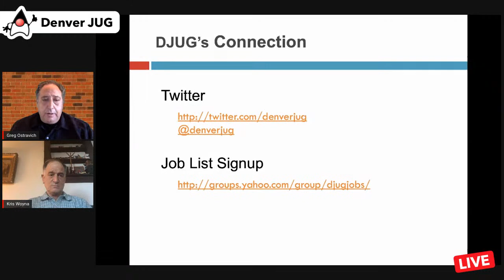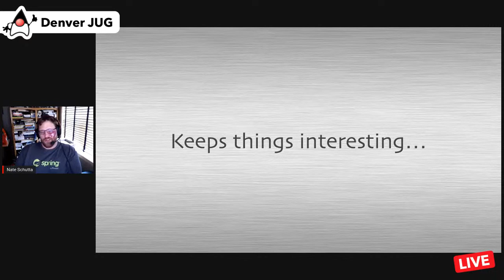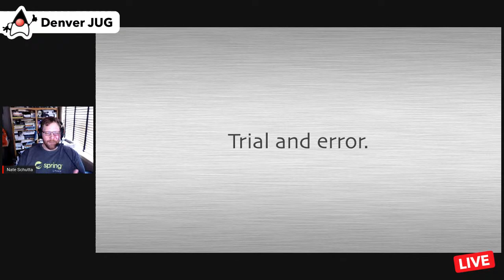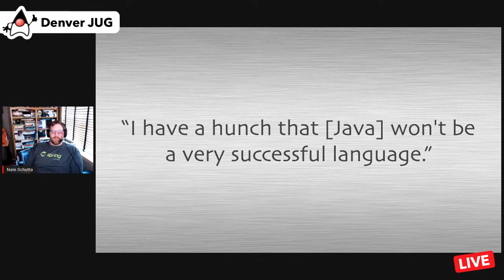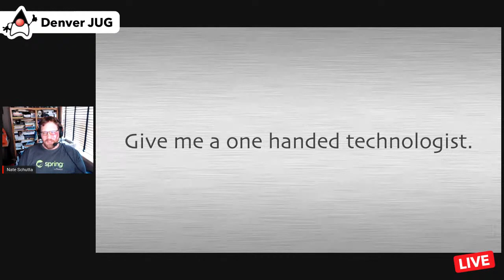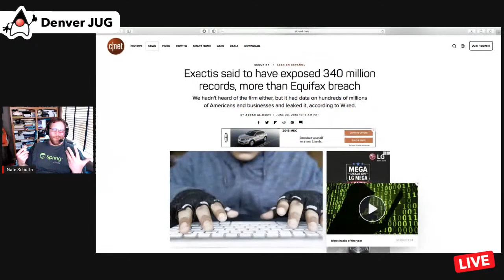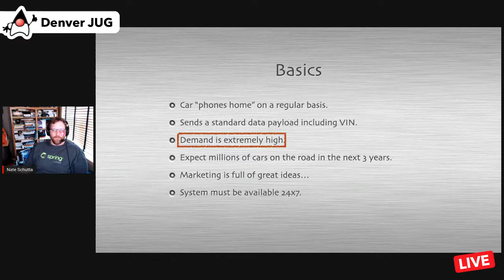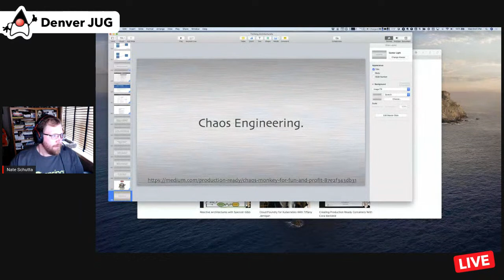Nathaniel Schutta: Thinking Architecturally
Rich Hickey once said programmers know the benefits of everything and the trade-offs of nothing…an approach that can lead a project down a path of frustrated developers and unhappy customers. As architects though, we must consider the trade-offs of every new library, language, pattern, or approach and quickly make decisions often with incomplete information.

How should we think about the inevitable technology choices we have to make on a project? How do we balance competing agendas? How do we keep our team happy and excited without chasing every new thing that someone finds on the inner webs? As architects, it is our responsibility to effectively guide our teams on the technology journey.

In this talk, I will outline the importance of trade-offs, how we can analyze new technologies, and how we can effectively capture the inevitable architectural decisions we will make. I will also explore the value of fitness functions as a way of ensuring the decisions we make are actually reflected in the codebase.

About Nathaniel Schutta

Nathaniel T. Schutta is a software architect focused on cloud computing and building usable applications. A proponent of polyglot programming, Nate has written multiple books, appeared in various videos, and speaks regularly at conferences worldwide, No Fluff Just Stuff symposia, meetups, universities, and user groups. In addition to his day job, Nate is an adjunct professor at the University of Minnesota where he teaches students to embrace dynamic languages. In an effort to rid the world of bad presentations, Nate coauthored the book Presentation Patterns with Neal Ford and Matthew McCullough.